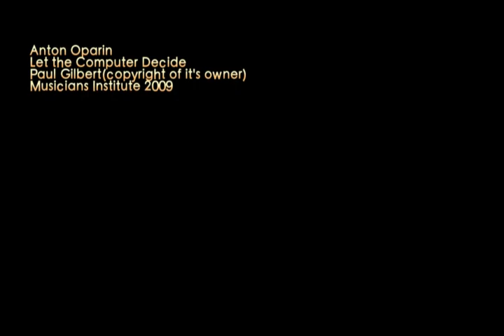Young Anton Oparin Prodigy Musicians Institute Let the Computer Decide - Brandon Hopkins Drum Cam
This was a special concert held at M.I.'s Street Concert hall. This is a Paul Gilbert song called "Let the Computer Decide" It features Anton Oparin - Guitar, Alex Oparin - Bass, Bronston Ashford - 2nd guitar and myself, Brandon Hopkins on Drums. Hope you enjoy! "Bopkins" "Anton Oparin"  "Musicians Institute"  "Let the Computer Decide"